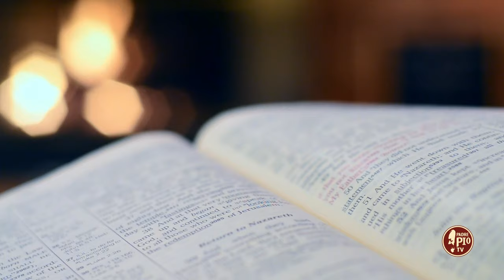Beato chi vive la pace nel cuore (Dritto al Cuore 8 Aprile 2024)